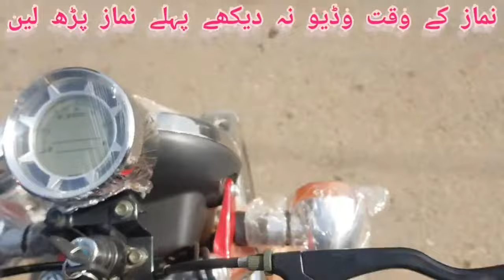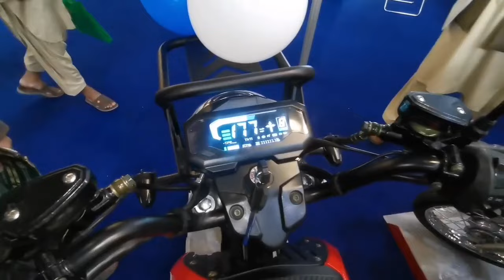NEW ELECTRIC BIKE CHINGCHI QINGQI CHINA ELECTRIC BIKE IN PAKISTAN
only channel that view Electric bikes information
ONLY QINGQI ELECTRIC
PLUM ELECTRIC BIKE
ELECTRIC BIKE CHINA

37.5%
ev bike
12.5%
e bike in pakistan
6.3%
electric bike
6.3%
electric bike pakistan